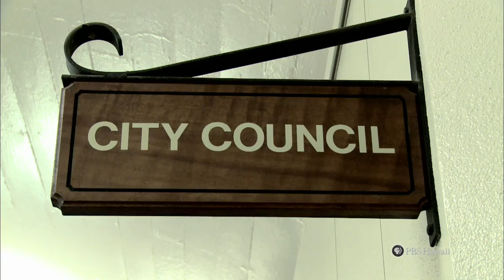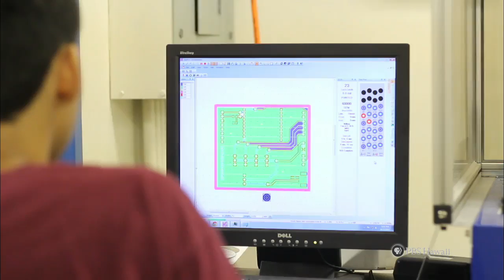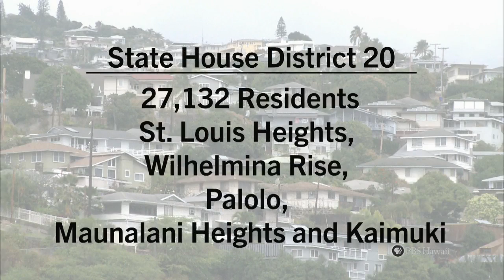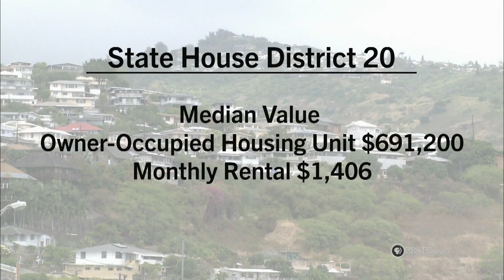Honolulu City Council District 7 / State House District 20 | Insights on PBS Hawai'i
In nonpartisan Honolulu City Council District 7 (a sprawling and diverse area of Honolulu with Kalihi at its core), Councilmember Joey Manahan is seeking a second four-year term. His opponent, former state legislative aide Chace Shigemasa, has never held public office and strongly believes incumbents need to be challenged.

Then, in State House District 20 (Palolo, Wai‘alae, St. Louis), a longtime incumbent State Representative, former House Speaker Calvin Say (D), is facing his seventh challenge from Republican Julia Allen. She says that with “government literally running off the tracks,” it’s an especially important election, with Republicans very much needed in public office.